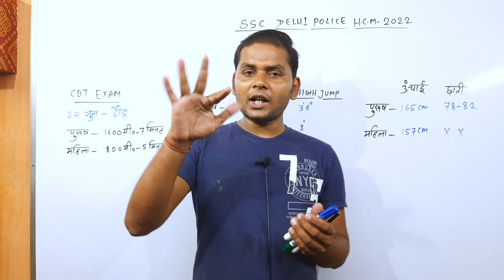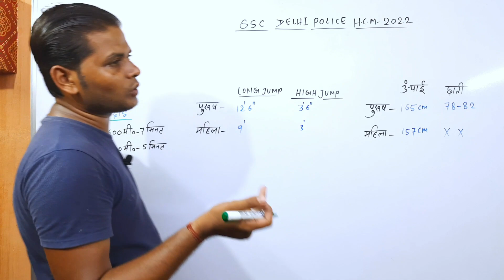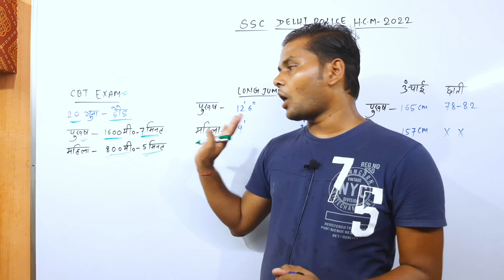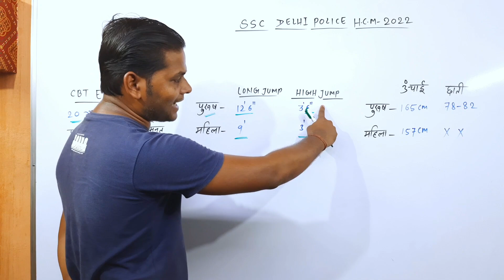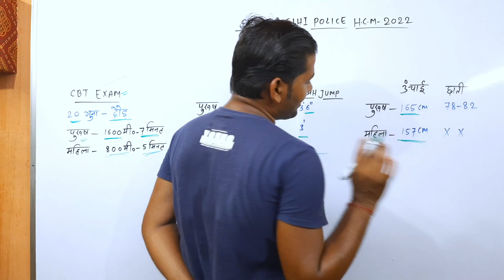Police Vacancy 2022 | Police Recruitment 2022 | Latest Police Vacancy | Latest Government Jobs 2022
Police Vacancy 2022 | Police Recruitment 2022 | Latest Police Vacancy | Latest Government Jobs 2022 | Delhi Police Head Constable Ministerial New Vacancy 2022 | Delhi Police Head Constable recruitment 2022